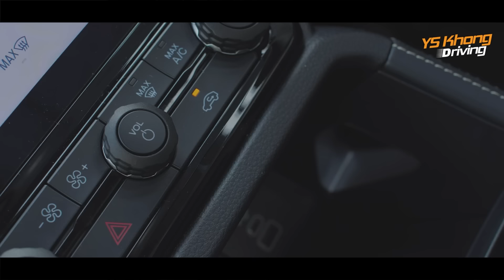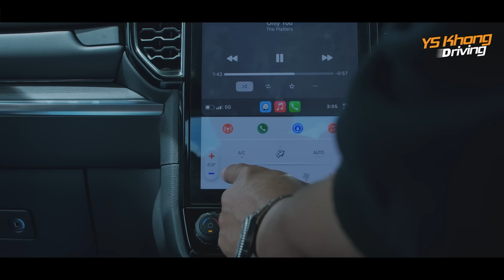What Would You Do When Your Wife Is Not Around? Uncle "Platinum" Boy Time with Ford Ranger Platinum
The New Ranger Platinum has been launched in Malaysia as the first market in ASEAN to receive this model. Exclusively available in double cab specification, it features a 2.0L Bi Turbo diesel engine, generating 210 PS and 500 Nm of torque, coupled with a 10-speed automatic transmission and a part-time four-wheel drive system.

The Ford Ranger Platinun is made primarily for urban use, with more emphasis on comfort and luxury: however it is perfectly off-road capable.

Notable exterior enhancements include a unique grille, 20-inch alloy wheels, 'Platinum' hood badging, Matrix LED headlamps, a dampened tailgate, and Ford’s Flexible Rack System. The interior boasts premium elements such as quilted leather seats, a 12.4-inch digital instrument cluster, 12-inch infotainment screen with SYNC®4A, B&O speakers, ambient lighting, E-Shifter, and Active Park Assist 2.0.

The vehicle is equipped with innovative features like heated and ventilated front seats, a closed shelf dashboard inspired by the Everest, and a variety of storage options. The New Ranger Platinum is known for its versatility, including the Flexible Rack System, Swing-in-Place Roof Rails, and Power Roller Shutter.

Ford Ranger Platinum can be yours at RM183,888!
It comes with a five-year manufacturer's warranty, extendable options, and additional service plans for enhanced ownership experiences.